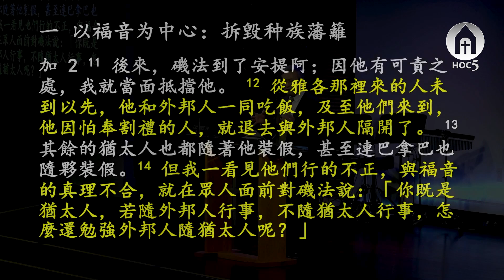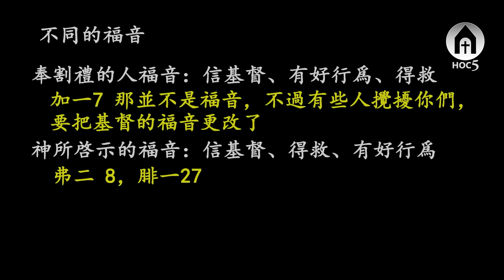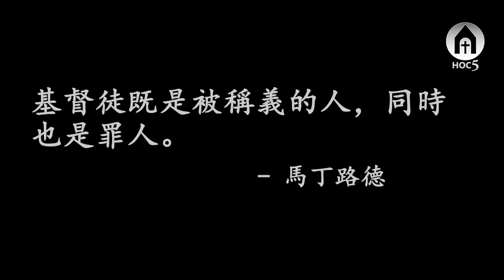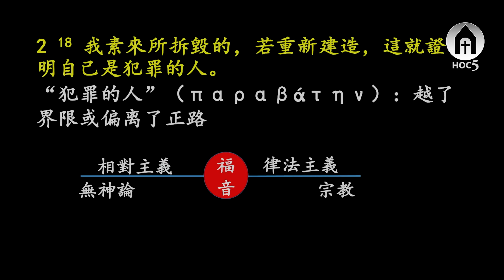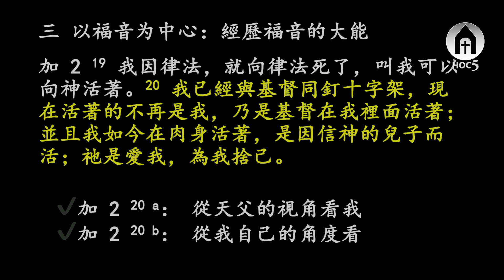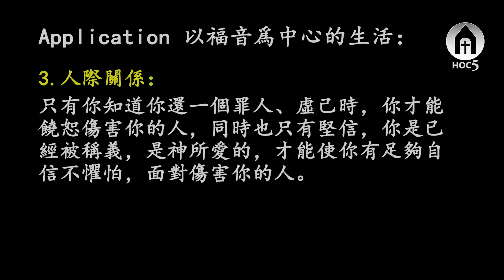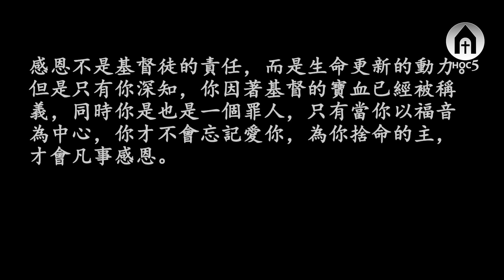【基督五家主日第一和第二堂信息】破繭而出：以福音為中心（II）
01/07/2024基督之家第五家 主日第一和第二堂信息 趙武夷長老

經文：加拉太書2：11–21

2：11 後來磯法到了安提阿，因他有可責之處，我就當面抵擋他。
2：12 從雅各那裡來的人未到以先，他和外邦人一同吃飯；及至他們來到，他因怕奉割禮的人，就退去與外邦人隔開了。
2：13 其餘的猶太人也都隨著他裝假，甚至連巴拿巴也隨夥裝假。
2：14 但我一看見他們行得不正，與福音的真理不合，就在眾人面前對磯法說：“你既是猶太人，若隨外邦人行事，不隨猶太人行事，怎麼還勉強外邦人隨猶太人呢？”
2：15 我們這生來的猶太人，不是外邦的罪人，
2：16 既知道人稱義不是因行律法，乃是因信耶穌基督，連我們也信了基督耶穌，使我們因信基督稱義，不因行律法稱義，因為凡有血氣的，沒有一人因行律法稱義。
2：17 我們若求在基督裡稱義，卻仍舊是罪人，難道基督是叫人犯罪的嗎？斷乎不是！
2：18 我素來所拆毀的，若重新建造，這就證明自己是犯罪的人。
2：19 我因律法，就向律法死了，叫我可以向 神活著。
2：20 我已經與基督同釘十字架，現在活著的不再是我，乃是基督在我裡面活著；並且我如今在肉身活著，是因信 神的兒子而活，他是愛我，為我捨己。
2：21 我不廢掉 神的恩；義若是藉著律法得的，基督就是徒然死了。